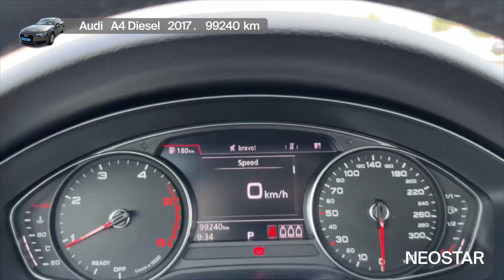Spaja luksuz i kvalitetu, on je - Audi - A4 Diesel - 49726